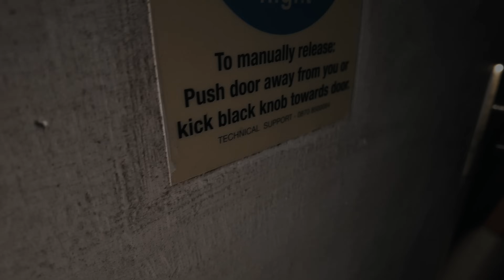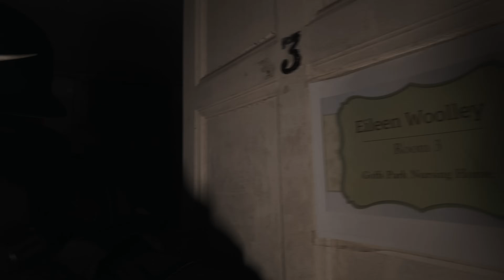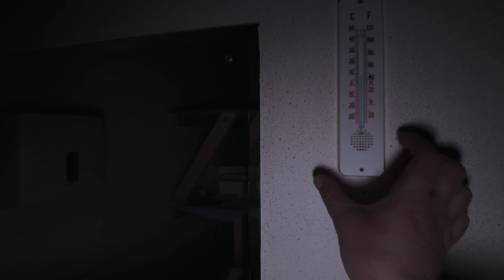WARNING! Jump Scares | Poltergeist Hunting in an Abandoned Care Home